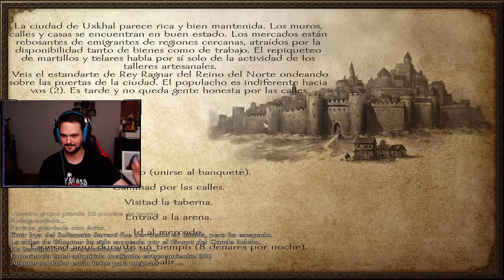#74 No me dejan un respiro | Mount & Blade Warband Gameplay Español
No me dejan un respiro Mount & Blade Warband Gameplay Español
▬▬▬▬▬▬▬▬▬ SETUP RODCOMBARRO ▬▬▬▬▬▬▬▬▬
CPU: Intel Core i7-4790K
MB: MSI Z97-G45 GAMING
GPU: X2 Nvidia GTX 970oc
RAM: HyperX Fury DDR3 1866 C10 2x8GB
HD: SSD Transcend 480GB + HDD Samsung 1TB+ HDD Seagate 500GB
PSU: Corsair RMX Series RM750X